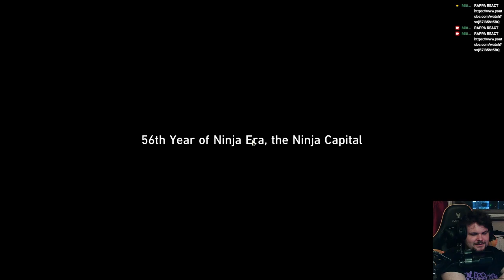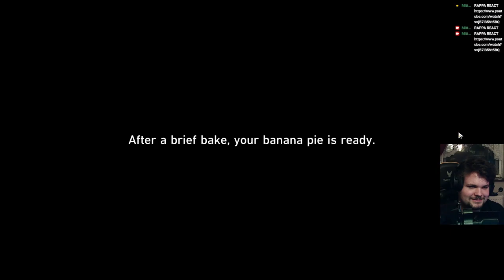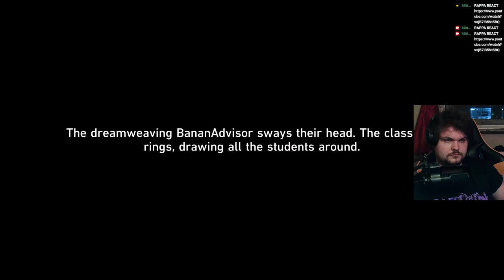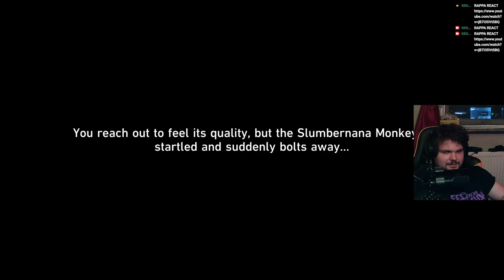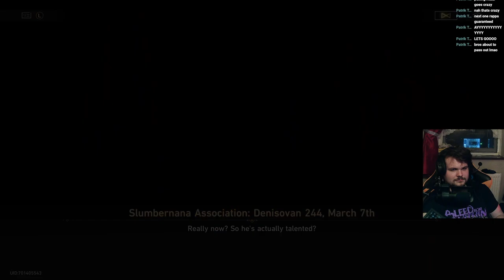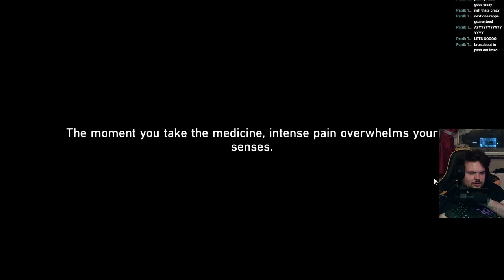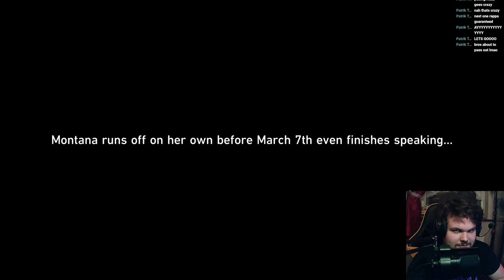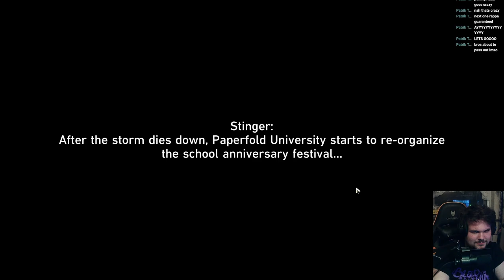Bana & Bana Bana! | Bana: Bana Bana 2.6 Bana BANA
Bana bana bana bana. Bana BANA!

Bana Bana Bana & Bana :)